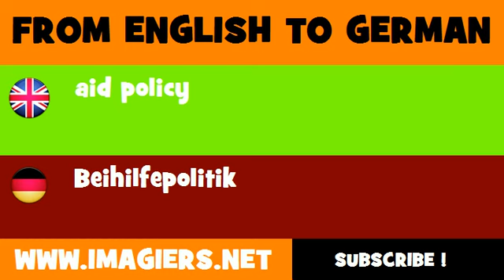FROM ENGLISH TO GERMAN = aid policy